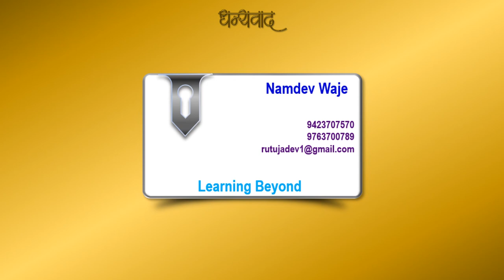Intro - Learning Beyond 006 - वयात येतांना 04 डिसेंबर स. 9 वा.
वयात येतांना.
युट्यूब थेट प्रक्षेपण
⏰ शनिवार दिनांक ०४ डिसेंबर २०२१
स. ०९:०० वाजता.

★  मार्गदर्शक ★
श्रीमती कल्याणी सरोदे, पुणे

● विषय ●
वयात येतांना.
Learning_Beyond-006

श्री. नामदेव वाजे
मविप्र आश्रमशाळा मोहपाडा
ता. सुरगाणा, जि. नाशिक